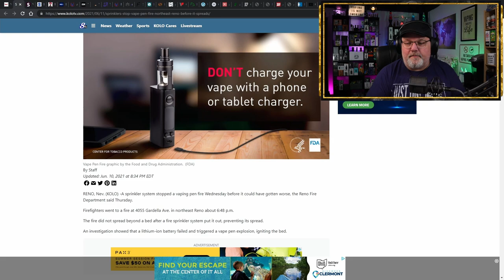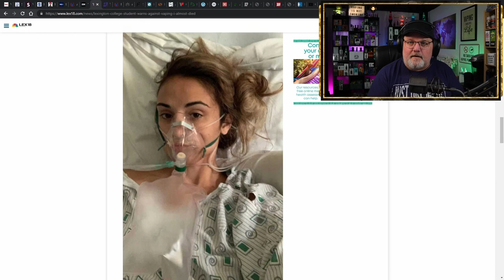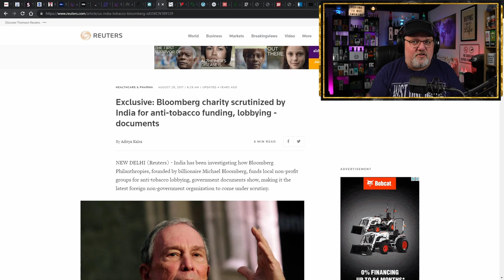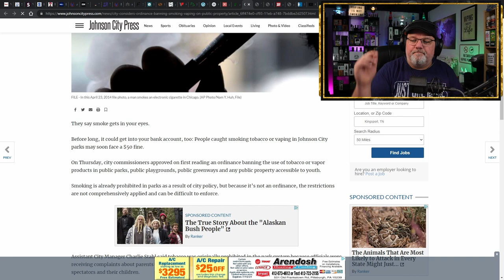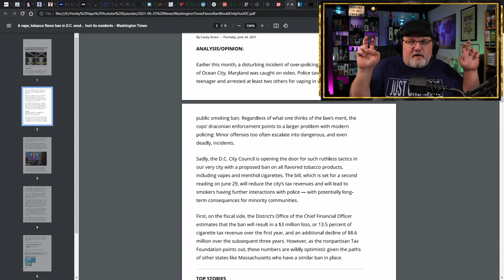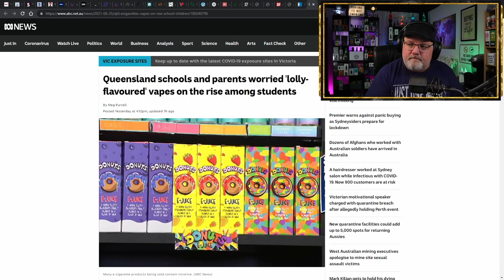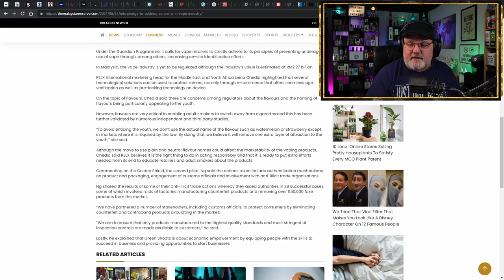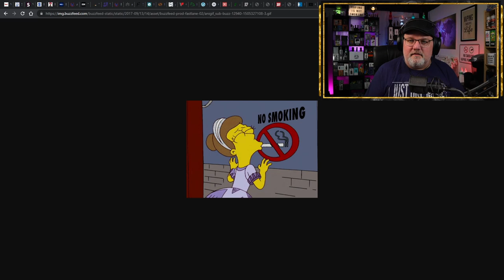15 on Friday Vaping News Science and Advocacy for 2021 June 25th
This week it's a 15 on Friday Vaping News Science and Advocacy for 2021 June 25th because it's impossible to accurately provide the entire picture of vaping news, science, and advocacy this week with only 5 stories.

Sprinklers stop vape pen fire in northeast Reno before it spreads

Electronic Cigarette Use Is Not Associated with COVID-19 Diagnosis

Project Launching to Remove Tobacco Product Waste from San Diego Beaches, Parks

'I almost died': Local college student warns against vaping, spent eight days in the ICU

Study Shows How Much Vapes Can Help Smokers With Schizophrenia

Exclusive: Bloomberg charity scrutinized by India for anti-tobacco funding, lobbying - documents

Germany: A Higher Vape Tax Will Have Dire Repercussions on Public Health

A Day at the Beach and the Consequences of Vaping Prohibition

Asbury Council To Look At Four Ordinances At Council Meeting

City considers ordinance banning smoking, vaping on public property

Health Canada proposes ban on most vaping flavours it says appeal to youth

A vape, tobacco flavor ban in D.C. would only hurt its residents

Queensland schools and parents worried 'lolly-flavoured' vapes on the rise among students

Illegal Black Markets and the Underground Economy Continue to Grow Worldwide

Vaping retailers urged to step up efforts to fight illicit trade, block sales to minors

Wirral one of the best for smokers kicking the habit